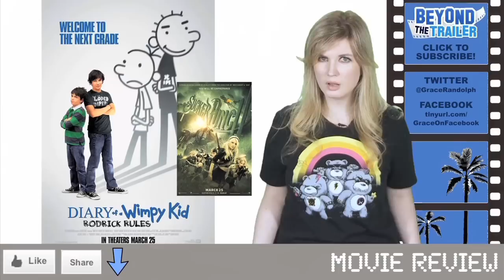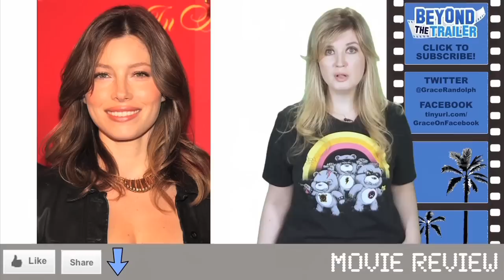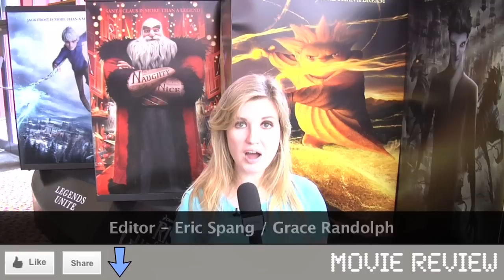Total Recall 2012 Movie Review : Beyond The Trailer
Total Recall 2012 Movie Review!  Beyond The Trailer host Grace Randolph gives you the low-down on the 2012 remake of Total Recall starring Colin Farrell, Kate Beckinsale and Jessica Biel, directed by Len Wiseman.  Then get a review of Total Recall 2012 from audiences fresh from the theater today!  Can anyone truly replace Arnold Schwarzenegger in the original 1990 Total Recall?  Enjoy Total Recall in 2012.  Make Beyond The Trailer your first stop for movie news, trailers and review on YouTube.